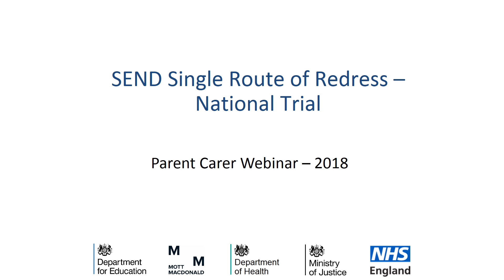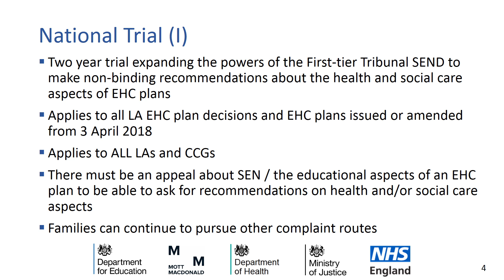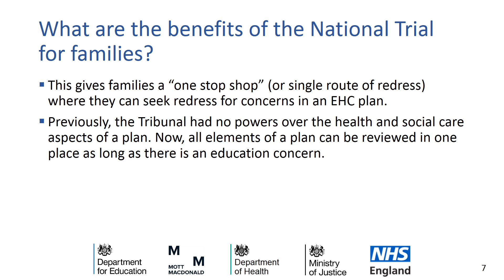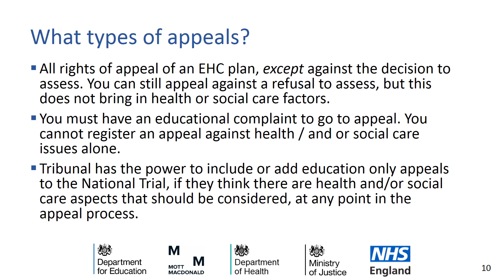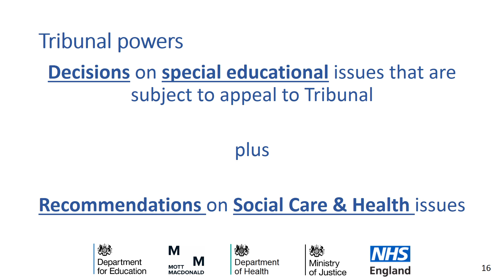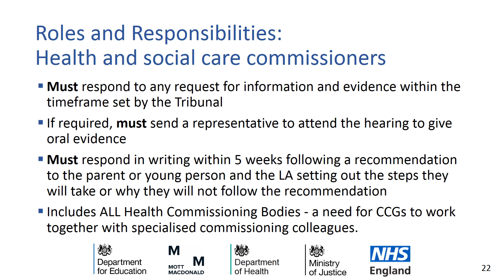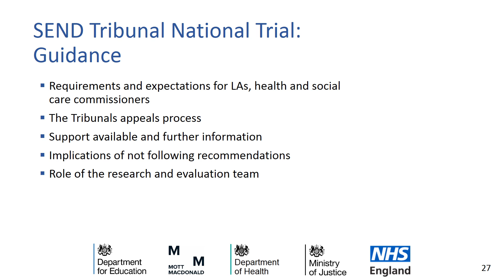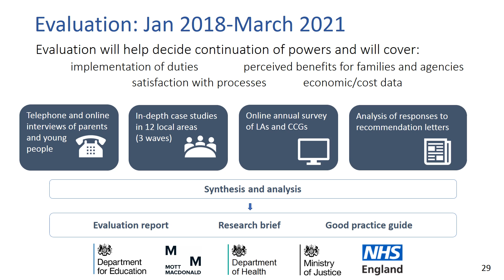SEND Single Route of Redress National Trial - Parent Carer Webinar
Welcome to the SEND Single Route of Redress National Trial webinar for Parent Carers.

The purpose of this webinar is:

- To set out the reasons for single route of redress national trial
- To make clear what are the duties, roles and responsibilities of
   the local authorities (LA) and health bodies duties
- To inform you as parent carers what support is available
- To clarify what families can expect if they appeal to the Tribunal
- Details about the guidance and support available